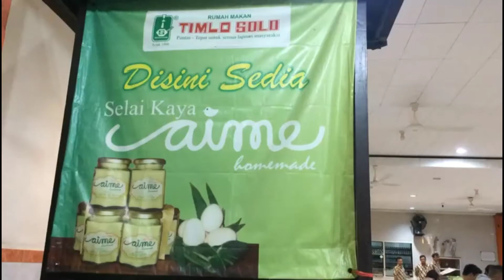Timlo Restaurant Solo Central Java Indonesia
Its in Urip Sumoharjo 94 Solo. Delicious!